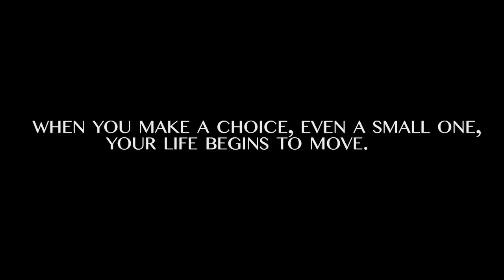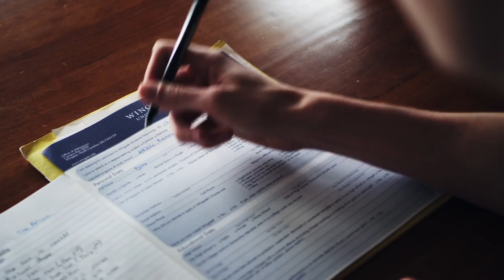Wingate University - Choices Video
Every decision you make leads to an outcome. In this short film, a high school student applies to Wingate University. Once accepted, he makes the commitment. He starts college with the typical "lost" feeling but is quickly comforted by upperclassmen. By the end of his college career, he is helping others in the same ways he was once helped. He has a great college experience and it all flashes back to where it began.